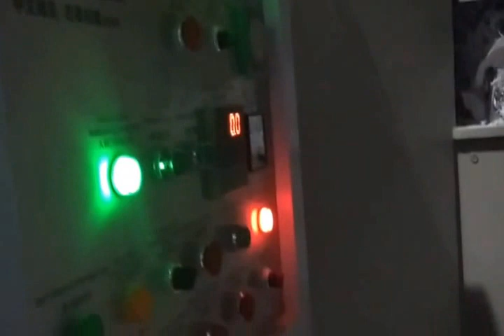EVA recycling machines kneader cruser mill rolling mill mixing roll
This group of machines are used to make eva waste and eva offcuts recycled to be used again.
Este grupo de maquinas se utilizan para hacer Eva residuos y Eva recortes reciclados.